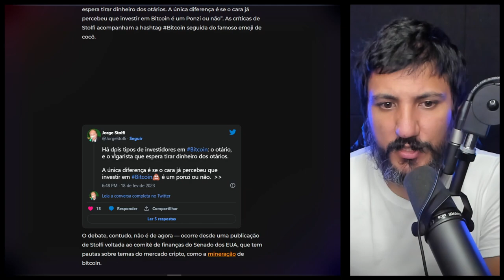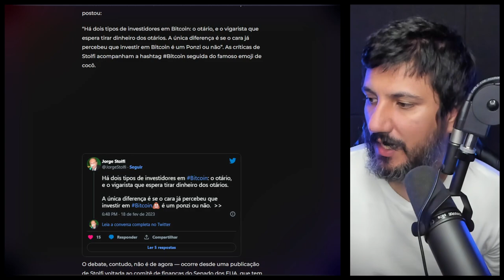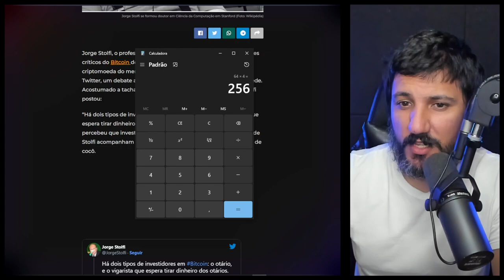ATENÇÃO! NÃO INVISTA EM BITCOIN! NÃO SEJA OTÁRIO!